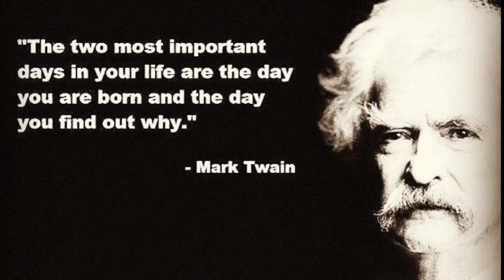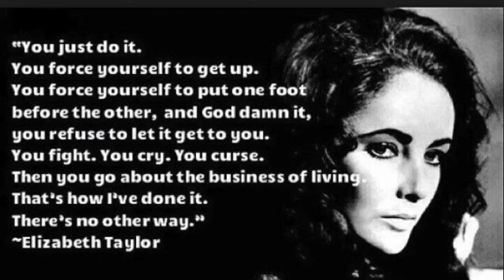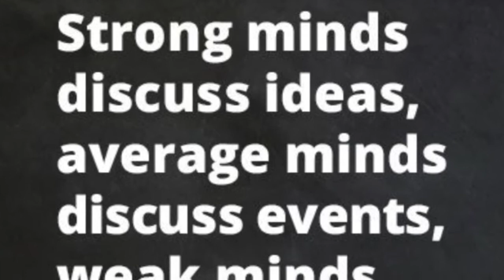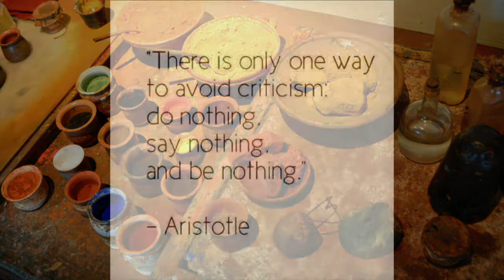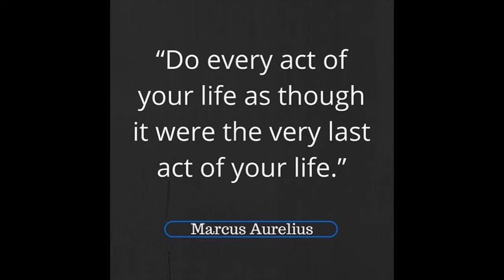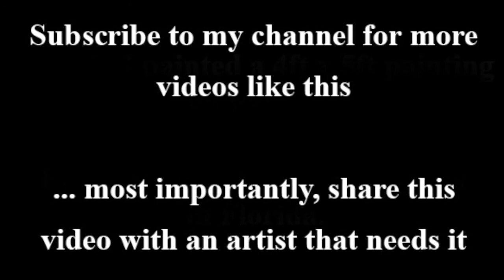Rules? You're an Artist Make Your Own Rules!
You are an artist.  Why are you trying to make sense of your dreams through the eyes of other people?  Become the person you were born to be.  Build confidence and empower yourself to do great things. Make your own rules.